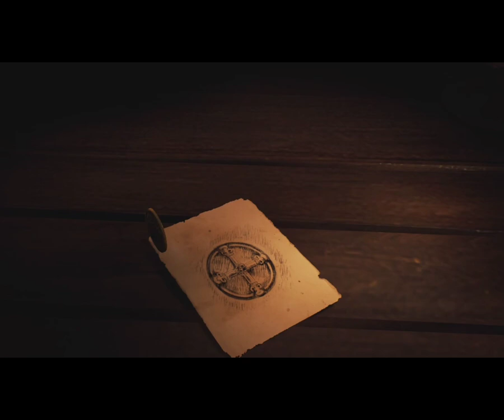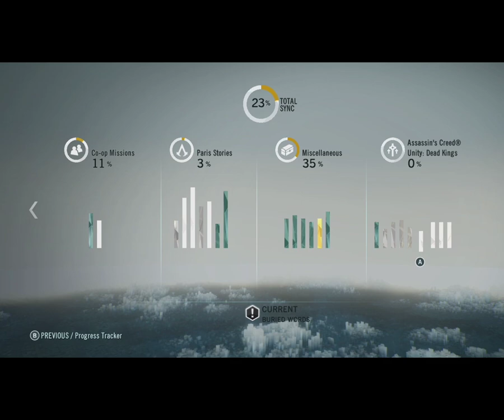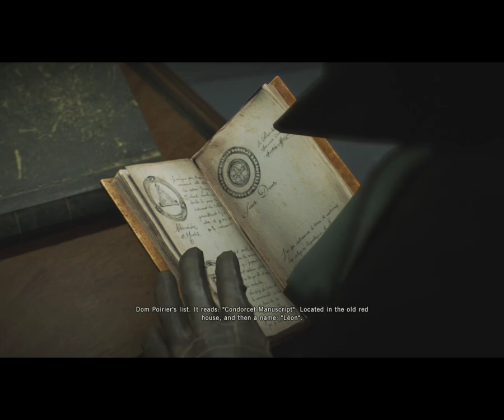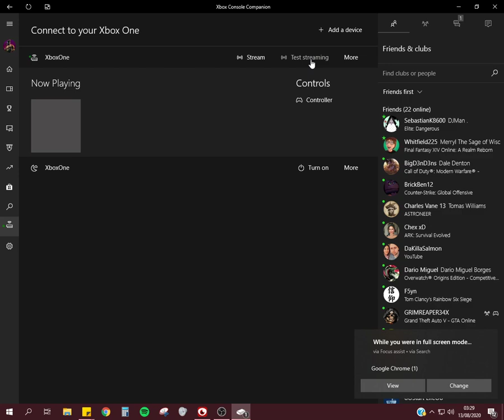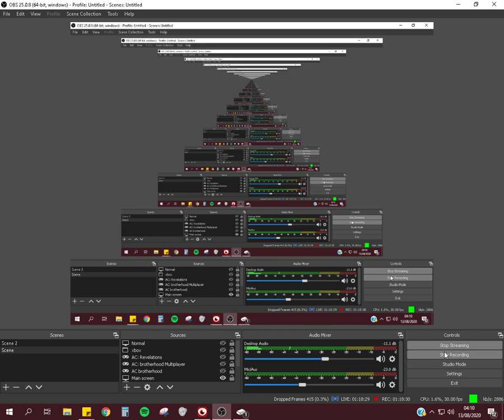lets play AC: Unity pt 10